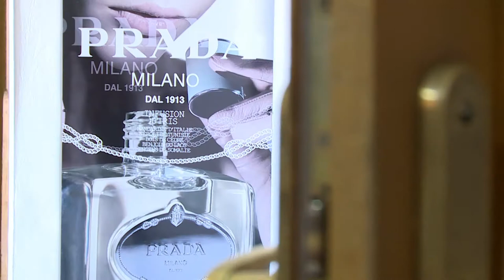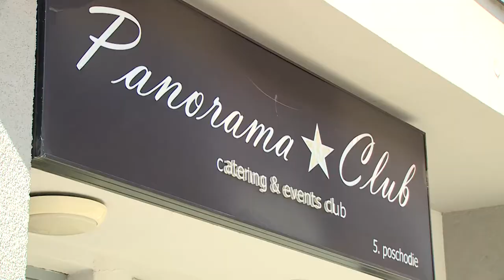Svadba Michaela & Michal